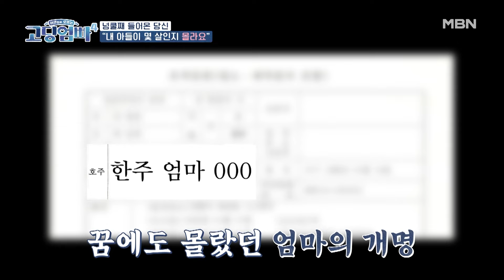[고딩엄빠4] 눈물 흘릴 수 밖에 없는 갑작스러운 소식, 주인공에게 무슨 일이?! MBN 240403 방송